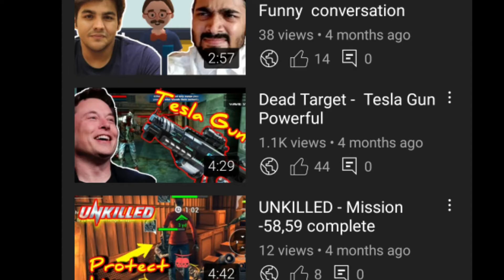Thank you for this